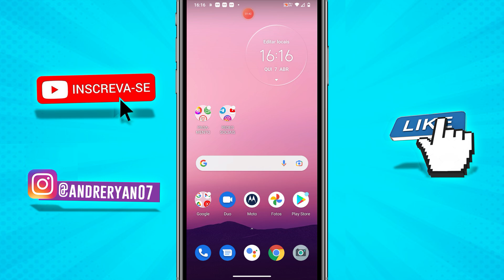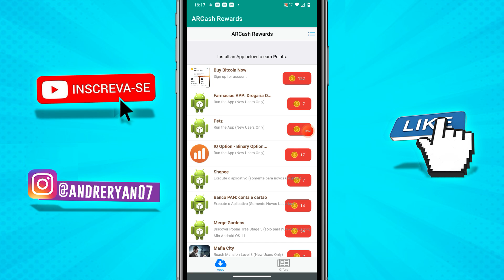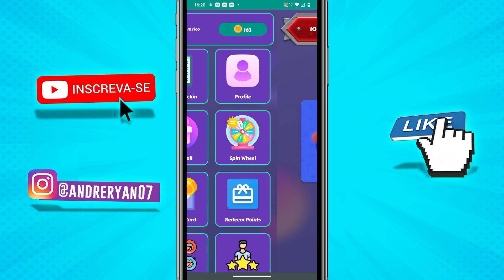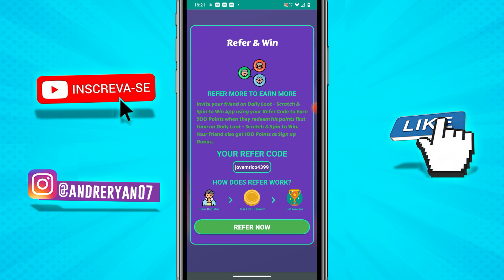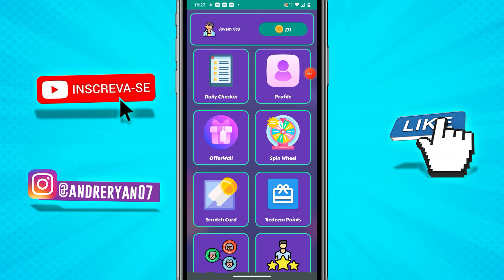[GIRE A ROLETA do PIX e GANHE $60.00 AGORA] App que Ganha dinheiro✅ Como Ganhar Dinheiro na Internet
Aplicativo para ganhar dinheiro no Pix, aplicativo para ganhar dinheiro no cadastro e aplicativos que dão dinheiro de verdade é incrível. Então se você quer aprender a usar esse app que ganha dinheiro de verdade no pix e no cadastro fique no vídeo. Hoje, eu vou te mostrar um app que paga de verdade no cadastro e já pode sacar. Esse app é daqueles apps que ganha dinheiro de verdade. Aplicativo que paga na hora e aplicativo que ganha dinheiro de verdade.

✅código promocional : ADF103